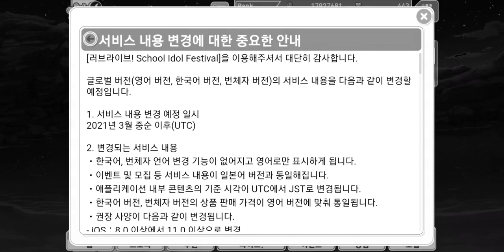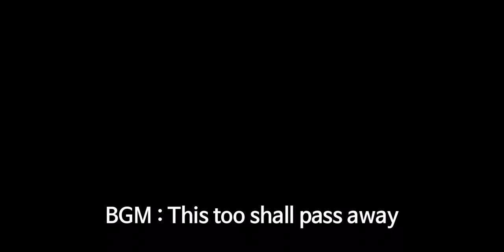【スクフェス / 스쿠페스】 장례식 / 글쿠페스 마지막 가챠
글쿠페스 마지막 영상입니다. 오랜시간 함께한 서버의 마지막을 함께해주시기 바랍니다.

댓글로 글로벌 서버, 한국 서버에서 있었던 사연 있으면 올려주세요.
나중에 다시 왔을 때 추억이라도 남겨놓아야죠.

0:00 Opening
2:50 SR 이상 서포트 티켓 6장
4:27 SR 이상 티켓 4장
6:15 SSR 이상 티켓 12장
10:42 UR 확정 티켓 4장
12:38 Aqours 멤버 선택 UR 티켓 1장
13:55 Closing

* Profile *
- スクフェス : 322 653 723 (Japan) / 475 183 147 (Global)
- スクスタ : 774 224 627 (Japan) / 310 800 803 (Global)
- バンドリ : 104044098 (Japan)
- グルミク : 2vvF5pb7 (Japan)